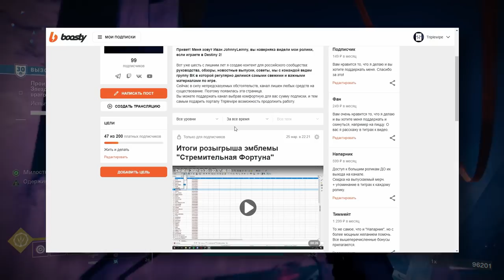Destiny 2. Легендарное оружие «Королевы Ведьмы»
Поддержать существование Triplewipe на Boosty - boosty.to/triplewipe/